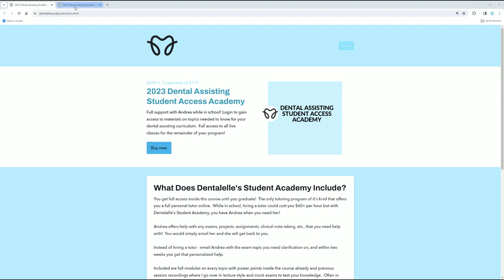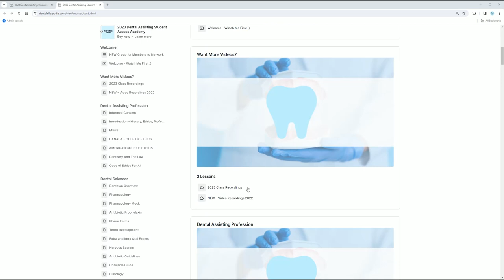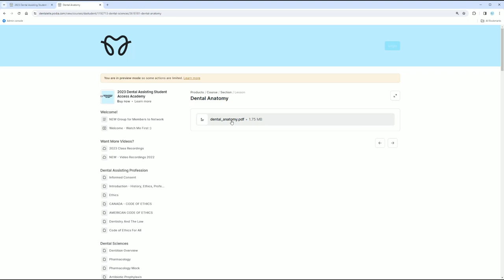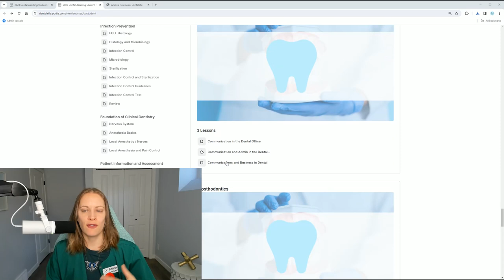Sneak Peek Inside The Dentalelle Student Academy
Sneak Peek Inside The Dentalelle Student Academy right here!  Full tutoring while in school with recorded class lectures, power points on topics, and mock exams to help better prepare you while in school!

--Look at the FREE 7 Day Trial for Dental Assisting Students and get access to a full class recording and so much more

--Look at the FREE 7 Day Trial for Dental Hygiene Students and get access to a full class recording and so much more